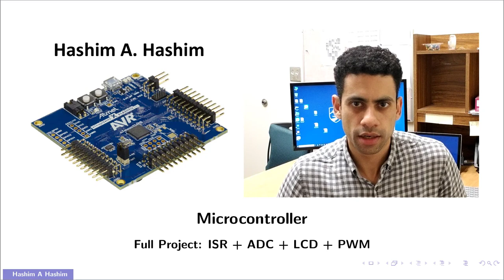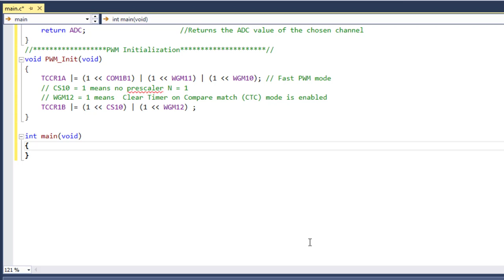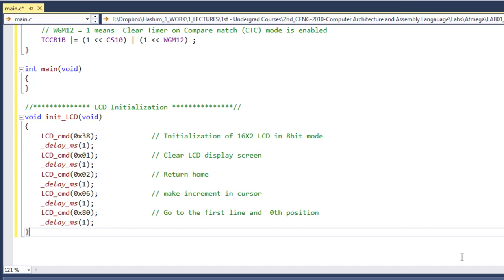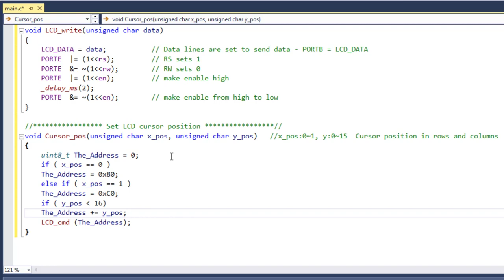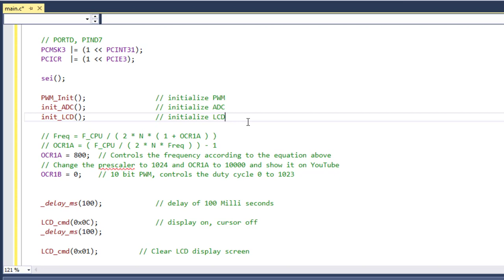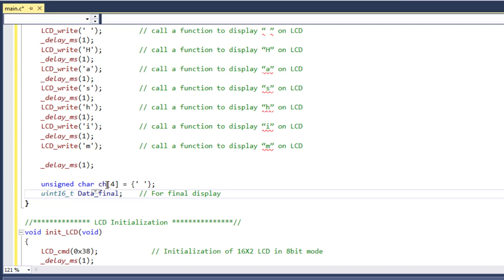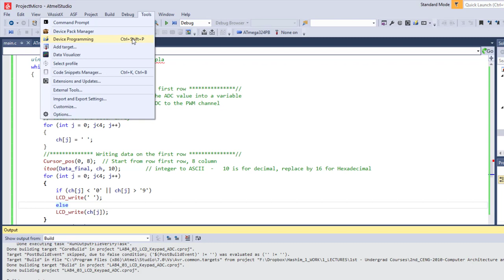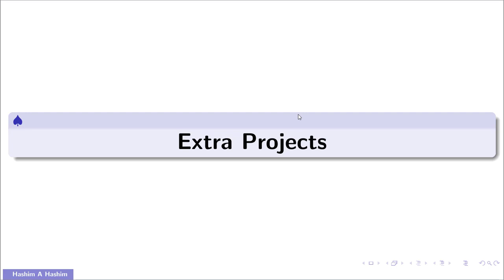Microcontroller AVR Lesson 15 Full Project: ADC + PWM + ISR + LCD ميكروكنترولر مشروع شامل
محاضرات مقدمة عن الميكروكنترولر بتطبيقات عملية هاشم عبدالله هاشم
هذا المحتوى يقدم محاضرات عن ميكروكنترولر اى فى ار بلغة السى بتطبيقات عملية
بما أن لغة التفاعل و البرمجة دائما  بالأنجليزية لذلك اللغة الأنجليزية هى لغة عرض المحتوى  الا ان لغة الشرح هى اللغة العربية. محتوى كورس ميكروكنترولر بتطبيقات عملية هى
نظرة شاملة عن الميكروكنترولر و تثبيت اتمل ستديو وتطبيق وكتابة اول برنامج 1.
ميكروكنترولر خرج ديجيتال 2.
3 بناء دوائر+  ميكروكنترولر دخل ديجيتال
توصيل شاشة وكتابة حروف 4.
توصيل شاشة وكتابة ارقام صحيحة 5.
توصيل شاشة وكتابة ارقام عشرية 6.
توصيل شاشة مع لوحة المفاتيح 7.
تطبيقات متقدمة مع توصيل شاشة + لوحة المفاتيح 8.
تحويل اشارة انالوج متغية لديجيتل 9.
قاطع الروتين والبرنامج 10.
مؤقت 11.
تعديل عرض النبضات 12.
تعديل عرض النبضات 13.
اشارات على التوالى 14.
مشروع شامل 15

AVR Microcontroller programming in C Language lectures presented by Hashim A Hashim
This course provides an overview of AVR Microcontroller programming in C Language with applications. All the lecture slides are in English, but the lecture itself is given in Arabic. The complete AVR Microcontroller course includes
1. ATMEGA overview, AtmelStudio setup, implementation and first program
2. Microcontroller as digital output (Pin & Port) + sequential control of LEDs
3. Microcontroller as digital input (Pin & Port) with LEDs + application on binary coded decimal seven segment display
4. Microcontroller with Liquid Crystal Display (LCD) + display of characters
5. Microcontroller + LCD + display of integer numbers
6. Microcontroller + LCD + display of float numbers
7. Microcontroller + LCD + Keypad (4 by 4)
8. More in Microcontroller + LCD + Keypad (4 by 4)
9. Analog to digital converter (ADC) + LCD
10. Interrupt service routine (ISR)
11. Timers: overflow and capture time and compare mode
12. Hardware pulse width modulation
13. Building the pulse width modulation using any pin
14. Universal Synchronous Asynchronous Receiver Transmitter (USART) serial communication
15. Full project: ISR + ADC + LCD + PWM